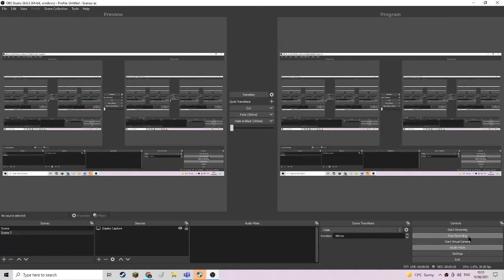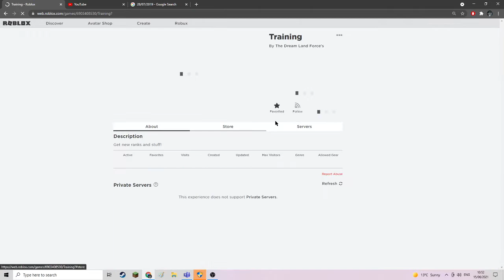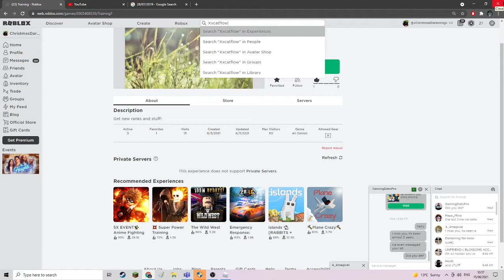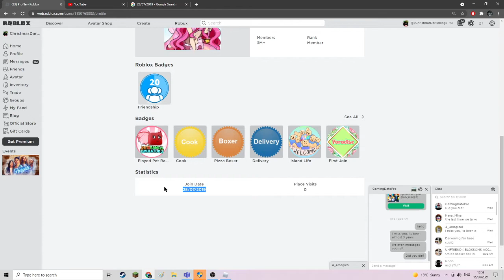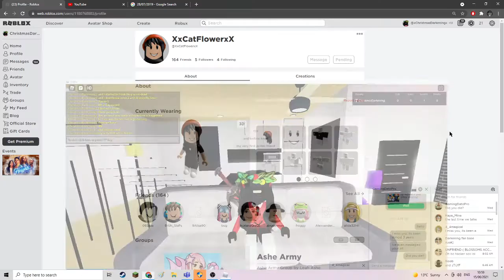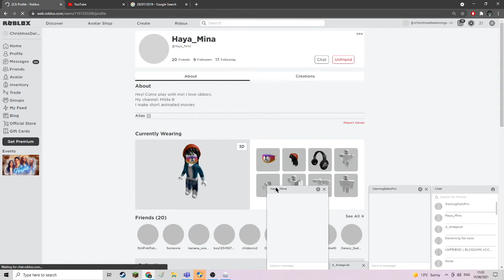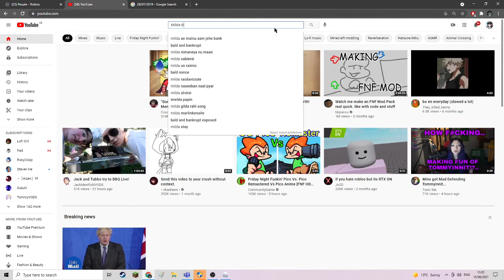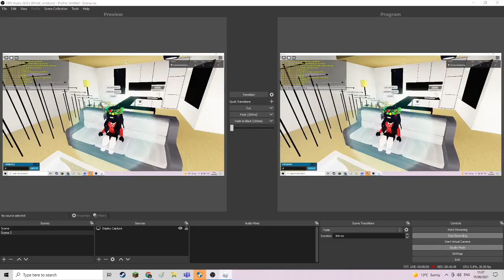Reaching Out To My Missing Friends..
I miss you guys, its been years..